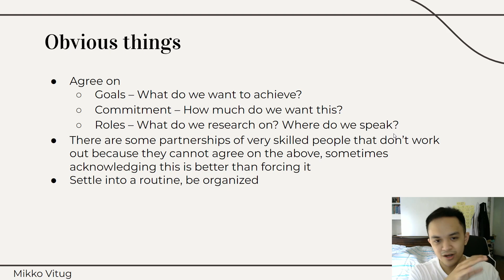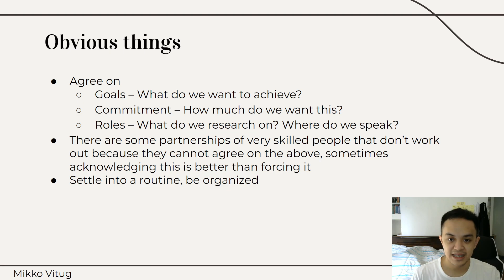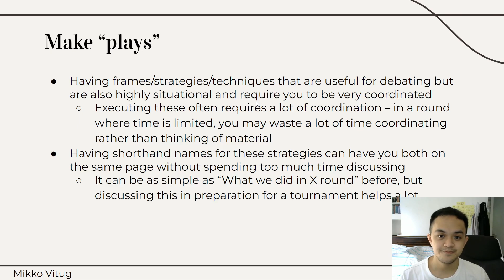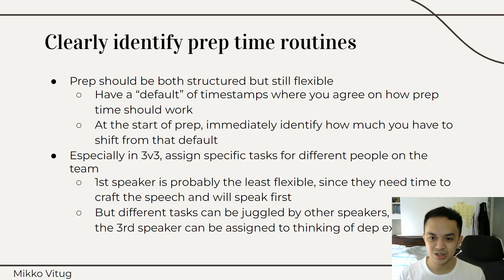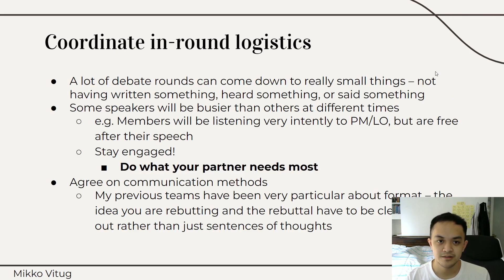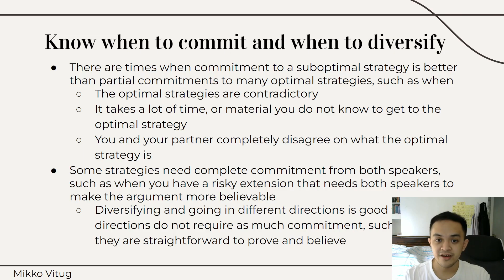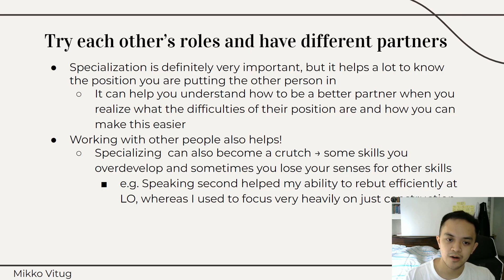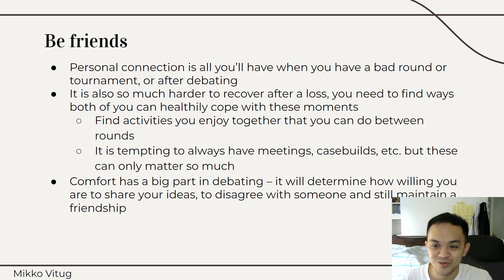How do I improve my partnership?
All lectures can be accessed in PDF form through this

(some formatting goes weird because of conversion from PPT to PDF)